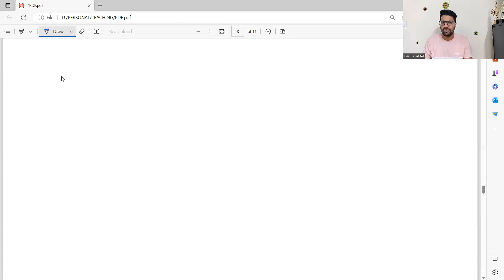Lec 9 Interest on Capital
Study material for various subjects available on CA Lateef's Academy App
Donate to help *Educate All Charitable Trust* for providing Free of cost best Quality Education to those who can't afford Private coaching. you can donate by using upi/bhim etc donate here 👉: 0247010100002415@jkb
The Account details are as follows: - Name: - Educate All Charitable Trust Account No: - 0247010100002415 IFSC Code: - JAKA0CHERRY (It is zero & not O)
Links of various Playlists are as below: -
Competitive Exams (JKSSB / JKPSC / JKSET & Other Competitive Exams)
General Knowledge , Current Affairs & History
1
Science
Accountancy
Academics
Class 11th Commerce